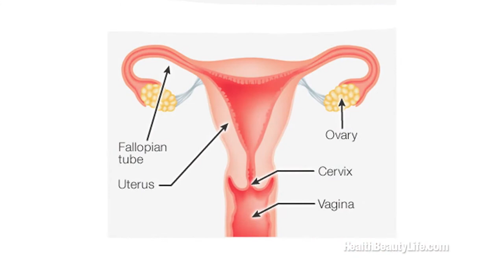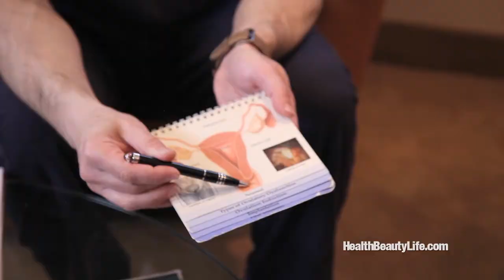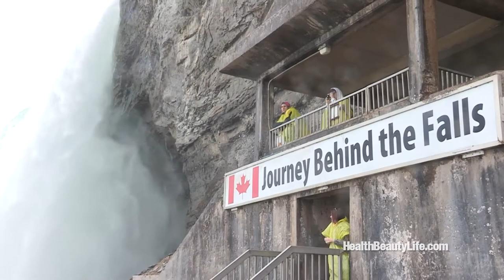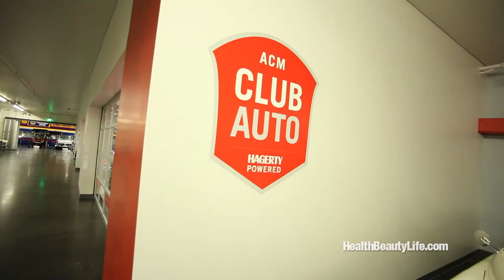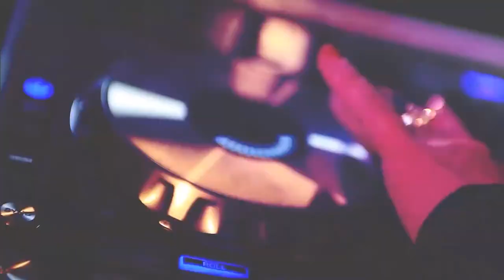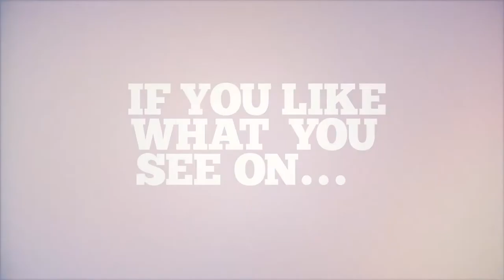Travel Niagra Falls, LeMay – America’s Car Museum and In-Vitro Fertilization Technology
Visit Niagara Falls to witness the majestic destination from all angles. Celebrate the automotive culture at LeMay – America’s Car Museum. Overcome Infertility with the latest in In-Vitro Fertilization Technology.